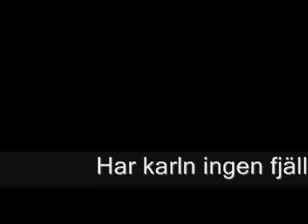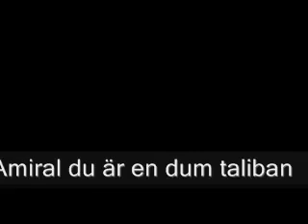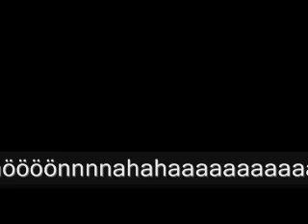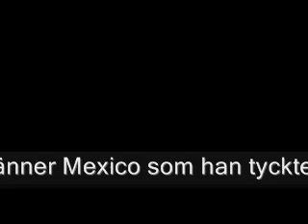Tunuk Tunuk Tun Med Svensk översttning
Här kmr låten Tunuk Tunuk Tun med svensk översättning ;)